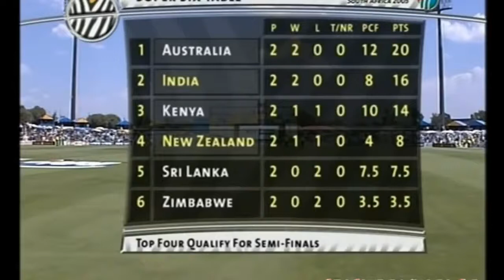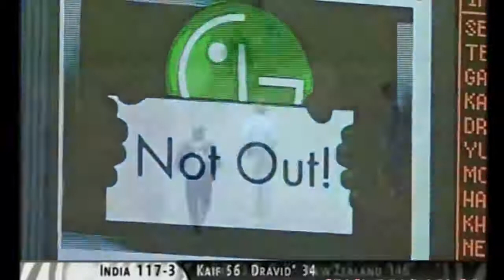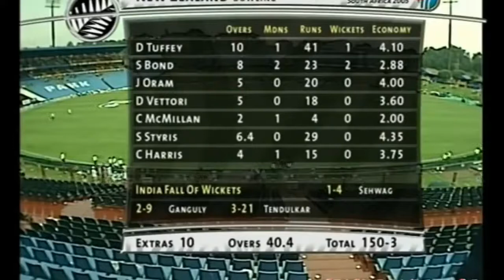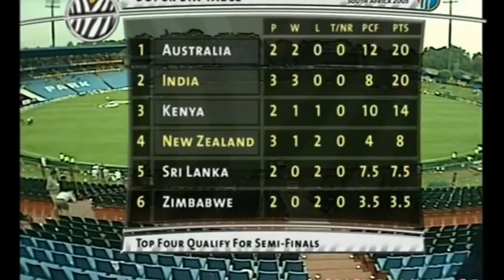India vs Nz World Cup Semifinal HD Highlights, New Zealand All out 176 India win 7 wicket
India vs New Zealand World Cup Semifinal HD Highlights, New Zealand All out 176 India win 7 wicket